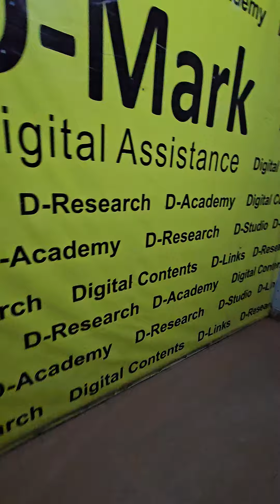3200 sqft space available for rent